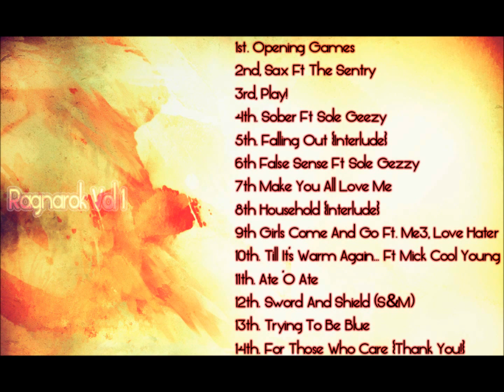Ragnarok feat. Sole Geezy - Sword & Shield (S&M)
Treat your ears right. Listen to this album.
    Digital Album
    Immediate download of 14-track album in your choice of MP3 320, FLAC, or just about any other format you could possibly desire.

    TRACK LIST!

        Opening Games
        Sax Ft. Sentry
        Play!
        Sober Ft. Sole Geezy
        Falling Out {Interlude}
        False Sense Ft. Sole Geezy
        Make You All Love Me
        Household {Interlude}
        Girls Come And Go Ft. Me3, Love Hater
        Till It's Warm Again... Ft. Mick Cool Young
        Ate 'O Ate
        Sword & Shield (S&M) Ft. Sole Geezy
        Trying To Be Blue
        For Those Who Care {Thank You}

    The first release of many! The first episode of the "Ragnarok"

    We put a lot of heart, energy, and most importantly talent into this project. Give it
    a good hard listen, pass it on, and fuck to it x3
    Credits

    All Production by Sole Grunt

    Co-Production from Mick Cool Young on track # 10

    Ft. From Sentry on track # 2

    Ft. From Me3 on track # 9

    Ft. From Sole Geezy on tracks # 4, 6, 12
PEACE TO RAGNAROK.